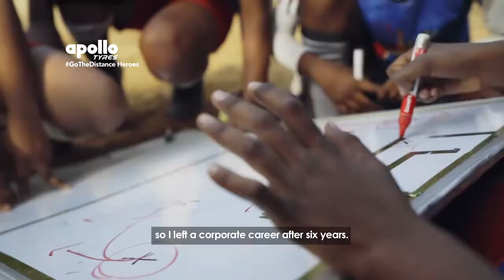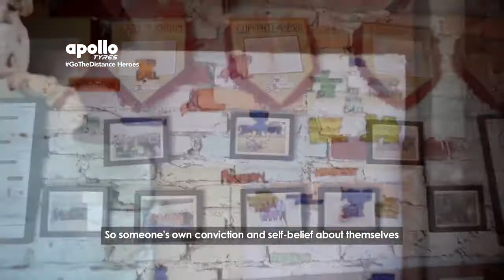GTDHeroes - Anirban Ghosh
Our next GTD Hero, Anirban Ghosh, dropped out of his corporate career to follow his hidden passion for sports by co-founding Khel Khel Me Foundation. His foundation focuses on nurturing and coaching football to underprivileged children in the slums.

Apollo Tyres salutes Anirban Ghosh for going the distance and helping our country's future soccer champs.